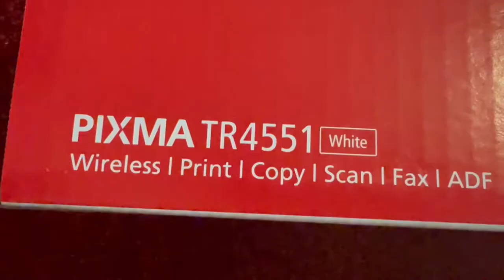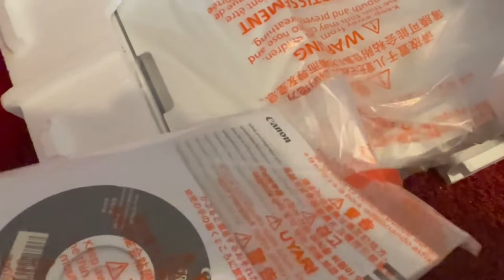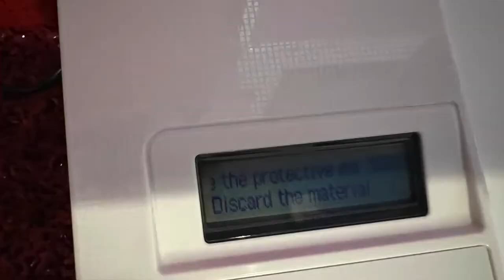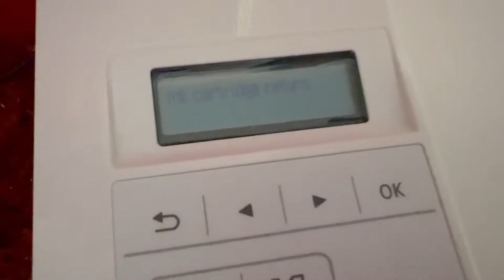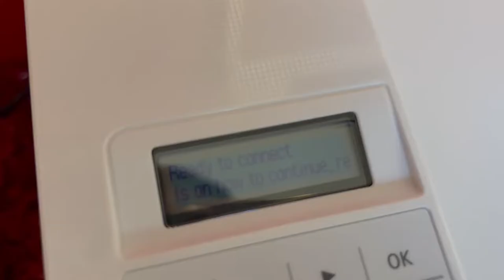💠Unboxing Canon PIXMA TR4551 white Printer & Printed for the first time